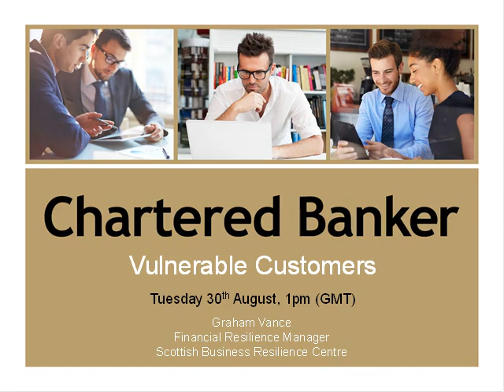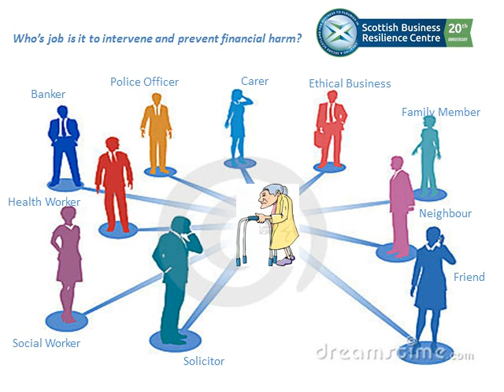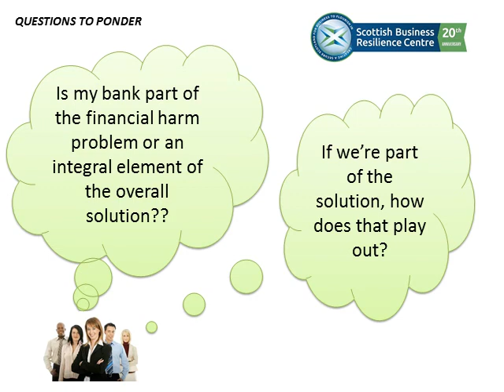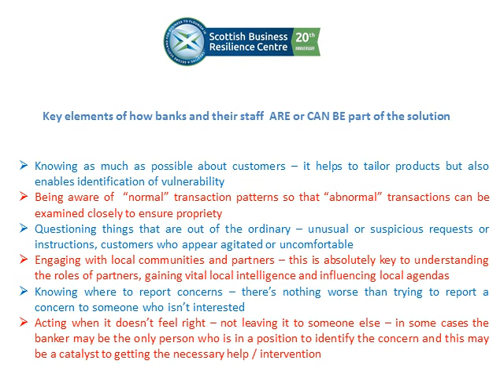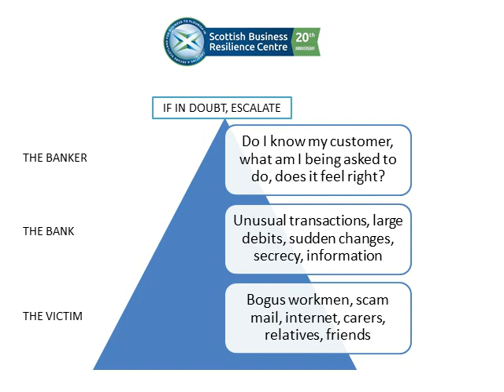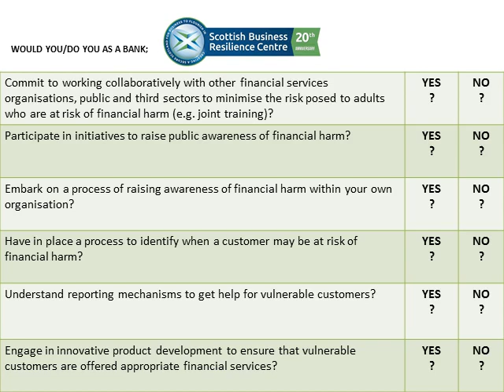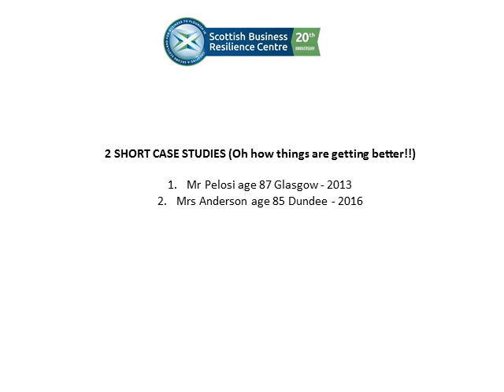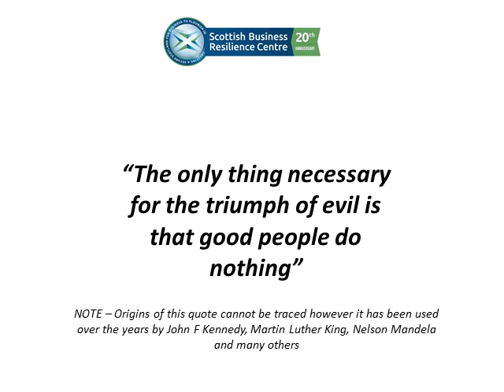Vulnerable Customers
Banks design their products around the 'perfect customer.' But what about those with vulnerabilities? With an ageing population doesn't it make good business sense to design for the 'imperfect customer'?